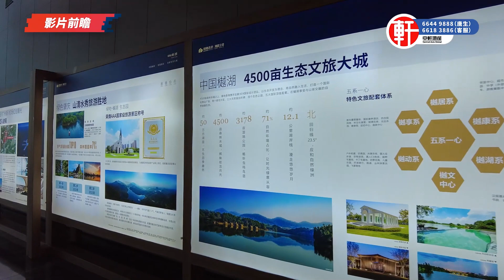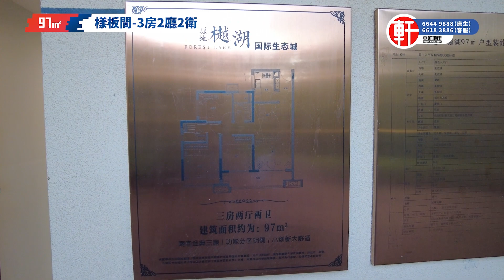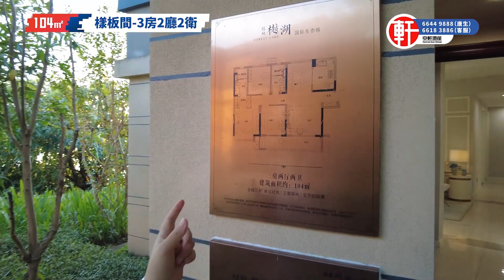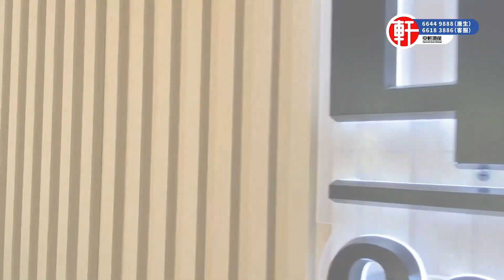肇慶|綠地樾湖小鎮|4字頭帶裝修|現樓即買即辦合同出紅薄仔絕無風險|拍攝婚紗照選址|山林湖泊環繞空氣好|退休筍盤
影片目錄:
00:00 - 影片前瞻
01:47 - 航拍欣賞
03:10 - 片頭介紹
03:41 - 項目區位圖介紹
06:52 - 項目沙盤介紹
09:12 - 97㎡-樣板間-3房2廳2衛
13:13 - 104㎡-樣板間-3房2廳2衛
17:47 - 97㎡-1001-3房2廳2衛
20:54 - 97㎡-904-3房2廳2衛
23:21 - 片尾總結

樓盤基本信息
項目名稱 綠地·樾湖小鎮
所屬區位 大灣區·肇慶空港經濟區
產品類型 住宅
產品年限 70 年
開發商 綠地香港，世界 500 強綠地集團旗下控股子公司
項目位置 肇慶市高要區回龍鎮金廣大道綠地樾湖小鎮
 容積率 1-2.5（根據地塊不同，容積率對應不同）
在售戶型 73 ㎡（2 房 2 廳 1 衛）、97 ㎡（3 房 2 廳 2 衛）、104 ㎡（3 房 2 廳 2 衛），精裝、通透、版式、洋房
物業費 2 元/㎡/月（高層）
梯戶比 兩梯四戶\六戶
車位比 1.2，約 8552 個

教育配套 【國際名校在家門口】廣東華航航空職業學院（全日製普通高等本科院校）
商業配套 【宋韻商業 衣食住行無憂】約 5 萬方宋隆坊商業中心、夢幻城商業街、風情酒吧街、熹悅度假酒店、麗途酒店公寓
醫療配套 【國際專業醫院醫療配套】綠地 H1 健康城、尊享醫療（社區內）、白土中心醫院（10 分鐘）、肇慶第一人民醫院（30 分鐘）
自身配套
【度假級全系生活奢配套】
①樾湖書院、利瑪竇教堂、宋隆坊商業中心、兒童樂園、戶外攀巖
②宋隆湖、仙境湖、清泉灣（肇慶成熟水源儲備地）
③森養公園、森林牧場公園、自然探索公園、雁鳴湖濕地公園
④國際康養酒店、SUP漿板基地、星空露營基地、肇慶高爾夫球場（大滿貫得主作 27洞國際球場）
⑤億航216載人無人機（全球首款）、垂釣小屋、自行車環湖騎行、水上黃鴨遊船

【地位】國家級戰略規劃
繼美國紐約灣區、美國舊金山灣區、日本東京灣區之後的世界第四大灣區；大灣區珠三角樞紐廣州新機場空港新城核心區； 肇慶「一
帶三廊、一心三組團」重要組成部分。
【政策】肇慶空港經濟區
堅持高起點規劃、高標準建設，強化產業集聚和綜合服務功能；延伸面向周邊區域的產業和服務鏈，高質量推進空港經濟區的規劃建
設；打造區域性航空物流中心、現代臨空產業和航空服務基地、國內一流的空港都市區。
【交通】多維立體交通 廣佛「真」中心
一機場：珠三角樞紐（廣州新）機場（落址更合北）
一地鐵：廣佛地鐵 2 號線將延伸至珠三角樞紐（廣州新）機場（規劃中） 兩城軌：廣佛肇城軌（已經開通）、肇順南城軌（規劃
中）
三高鐵：廣湛高鐵（在建中）、南玉深高鐵（在建中）、珠江肇高鐵（在建中）
四高速：「三橫一縱」——「三橫」：廣昆高速、廣明高速、廣佛肇高速；「一縱」：珠三角環線高速

電話: 26333213

香港葵芳門市：新都會廣場辦公大樓二座3904室(新鴻基物業 ）
電話: 36194870

大灣區服務點：
珠海服務店：
座機：+86（0756）6998878

服務熱線：
香港🇭🇰：66449888
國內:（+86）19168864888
澳門🇲🇴：（+853）68864888